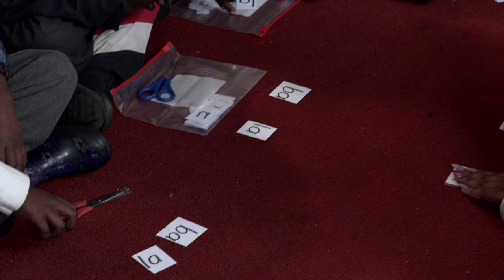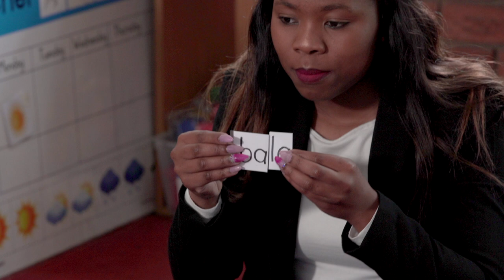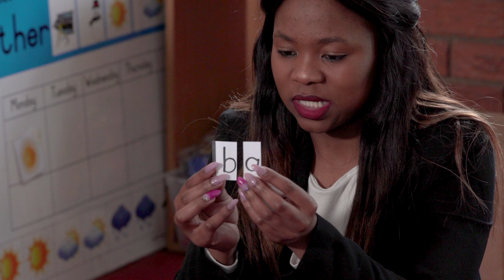236. Intervention for Phonological Awareness 1